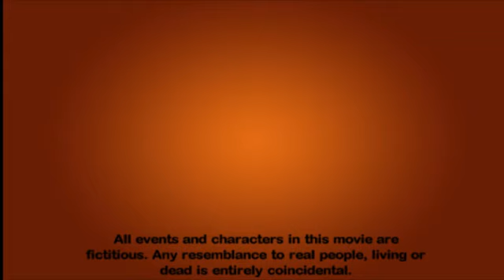BeZaros Bar PSA #2 Hiatus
Made on The Movies. Copyright of Lionhead Studios 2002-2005 TM
The Second Public Series Annouchment For BeZaro's Bar: The Series.

BeZaro's Bar makes it return after 3 years away, it's bigger and better that ever before! Even Bill wants a piece of the action...